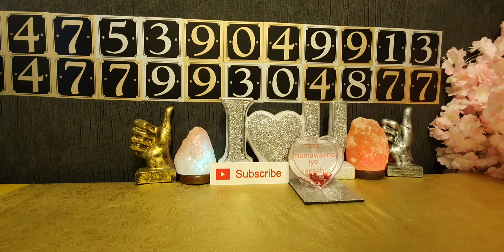waxaa innoo bilaaban doono barnaamij ila Tali Wallaal Mamawaano iyo markale